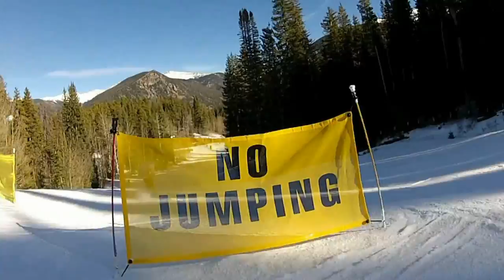Petr Horák nutcase video.mp4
Petr Horák